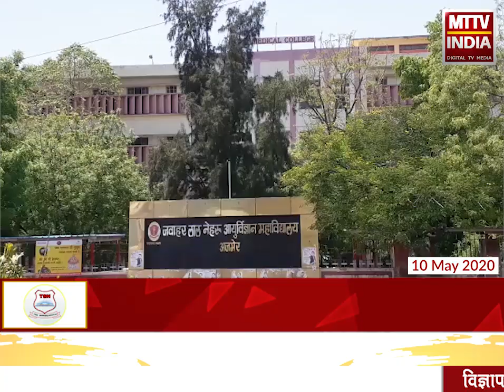AJMER NEWS | अजमेर में लगातार बढ़ रहे है कोरोना पॉजिटिव मामले | MTTV INDIA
अजमेर में लगातार बढ़ रहे है कोरोना पॉजिटिव मामले,रविवार को 3 पॉजिटिव मरीज आए सामने,2 अंदर कोट इलाके से जबकि 1 कमला बावड़ी निवासी युवती आई पॉजिटिव,अब तक कुल 73 मरीज हुए कोरोना से ठीक